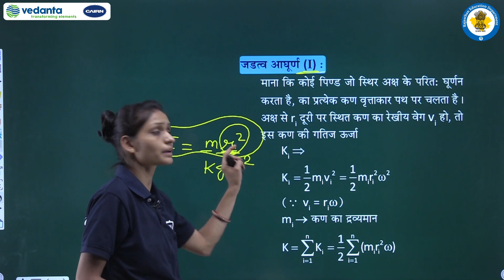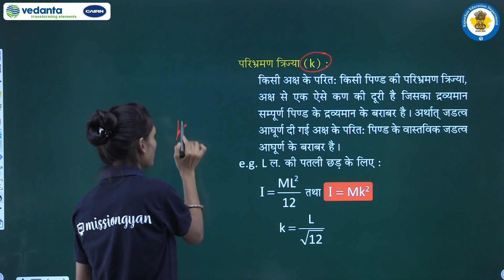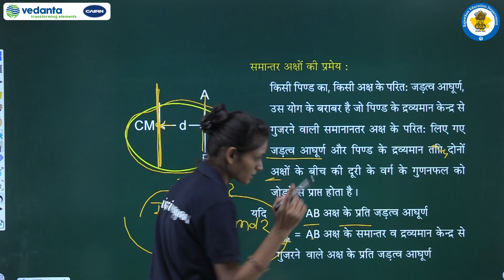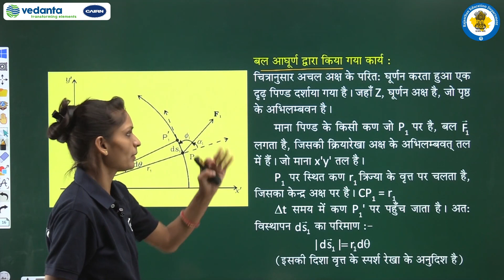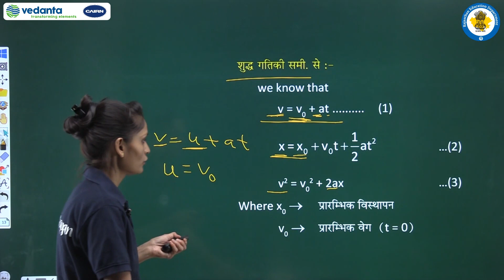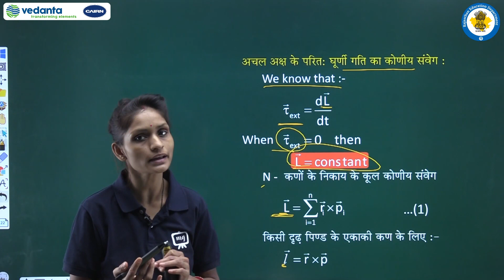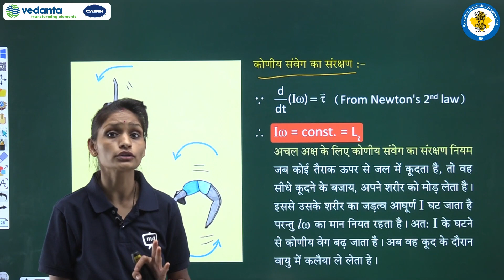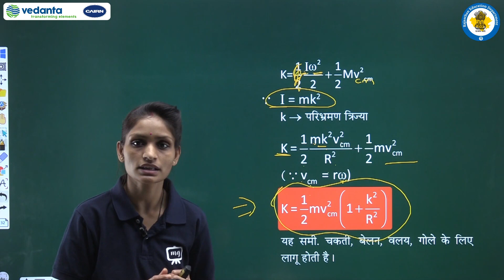RBSE | Class - 11 | भौतिक विज्ञान | कणों के निकाय तथा घूर्णी गति | भाग - 4